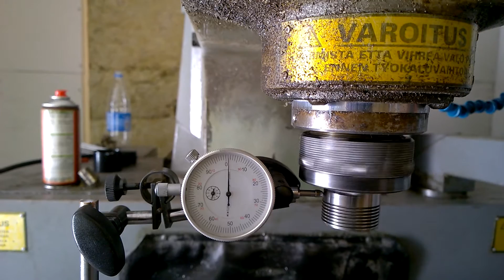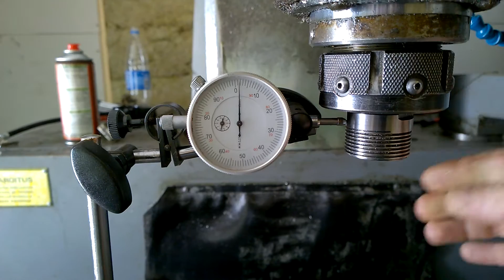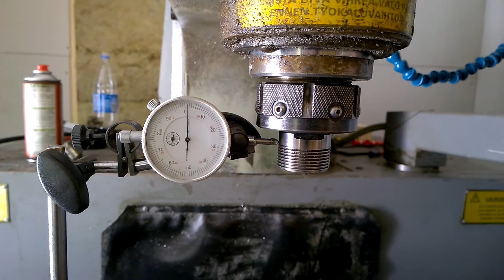Spindle runout or not